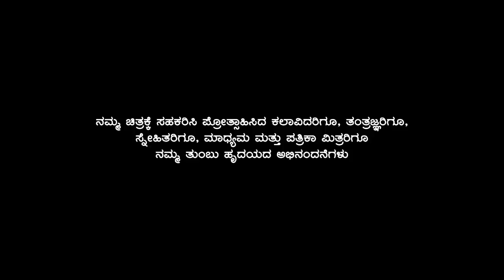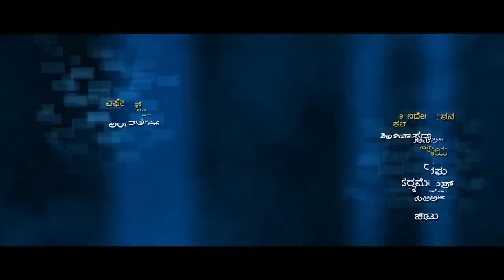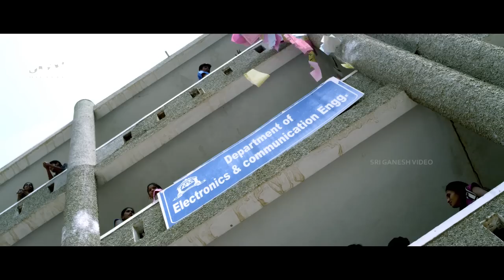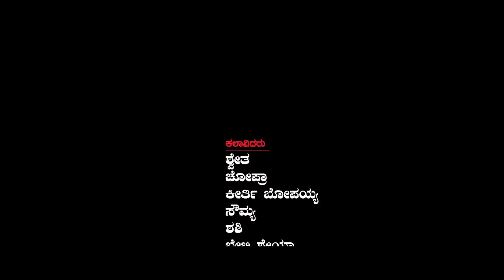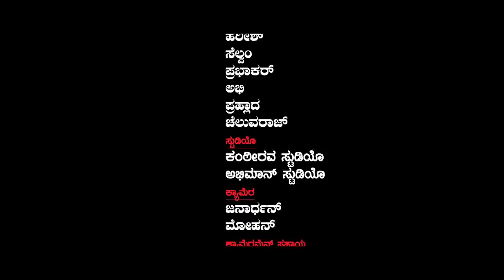Paipoti | Kannada Full HD Movie | Gururaj Jaggesh | Poojashree | Latest Kannada Movie 2022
Watch Paipoti Kannada Full HD Movie. On SGV Digital Movies YouTube Channel.

Starring: Gururaj Jaggesh, Niranjan Shetty, Poojashree, Achyuth Rao, Mohan Juneja, Layendra, Bande Arasu, Siddaraj Kalyankar

Director: K Ramnarayan
Banner: Lakshya Films
Producer: Laksh Obed
Story: K Ramnarayan
Screenplay: K Ramnarayan
Dialogue: K Ramnarayan
Lyrics: K Ramnarayan, Shyam Shimoga

1) Hero Hero Song || Rajesh Krishnan, Hemanth || K Ramnarayan

2) Love is Gone Song || Rahul Nambiyar || K Ramnarayan

3) Avali Gavale Song || R S Ganesh Narayanan, Ramani Sundareshan || K Ramnarayan

4) Bittu Kollodralli Song || K Ramnarayan, R S Ganesh Narayan, Shyam Shimoga, Mutthamizhan || Shyam Shimoga

5) Ninna Manasinalli Song || Badri, R S Ganesh Narayanan || K Ramnarayan

Paipoti – ಪೈಪೋಟಿ 2015***SGV